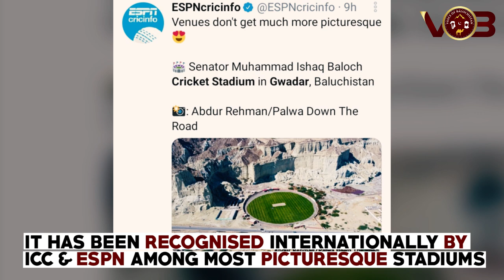Amazing Gwadar Cricket Stadium | 2021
The Cricket Stadium of Gwadar and its ecstatic view is the new talk of the town.

Get to know more about it in our exclusive video.